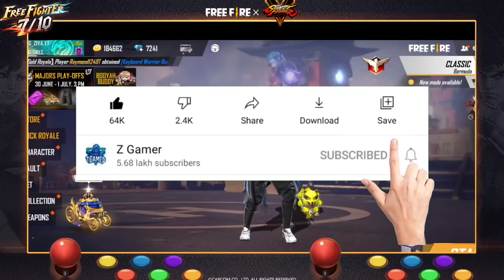FREE FIRE STREET FIGHTER EVENT FULL DETAILS | FREE FIRE NEW EVENT | Z GAMER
peace🎗